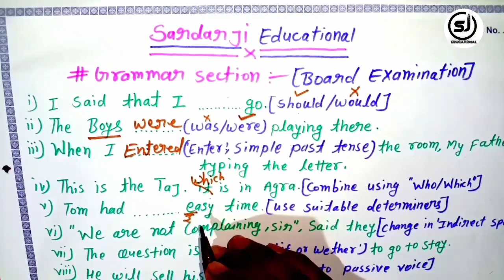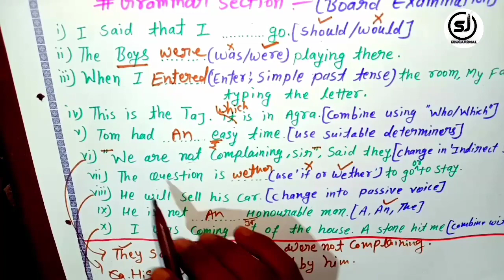Important question for grammar section/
In this video we will discuss about all the grammar section about exam